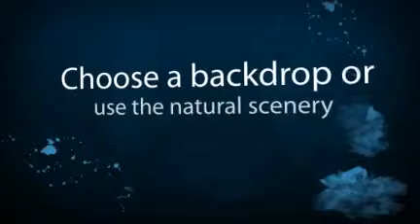Luxe Couture Photo Booth / Photo Lounge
Luxe Couture Photography Lounge is a new modern take on the photo booth concept. A luxurious lounge without boundaries. We've taken our love for and inspiration from music, fashion, and wedding photography and fused them together to bring a totally new experience to you and your guests. Our goal is to produce premium quality photographs with studio lighting, backdrops, modern luxe furniture, and most importantly, a real photographer.